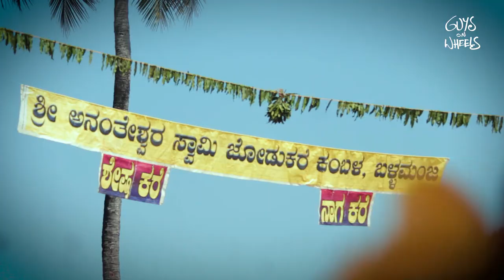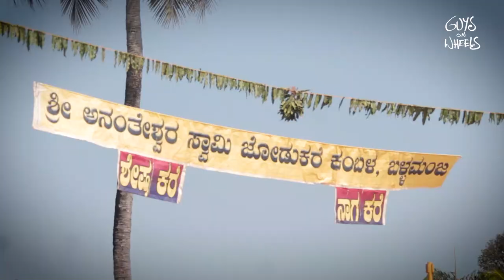Kambala - SHESHA NAGA Ballamanja | ತುಳುನಾಡುದ ಪೆರ್ಮೆದ ಕಂಬಳ VLOG | Guys on wheels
Video By
Guys on wheels
(Shailesh Ujire & Krishnaprashanth V)